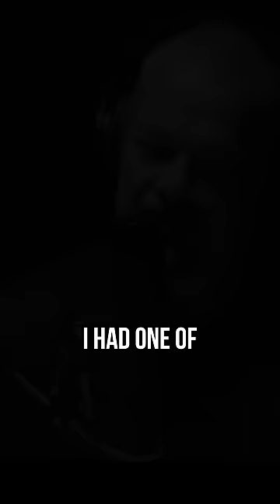NO FAT SEALS - Jocko